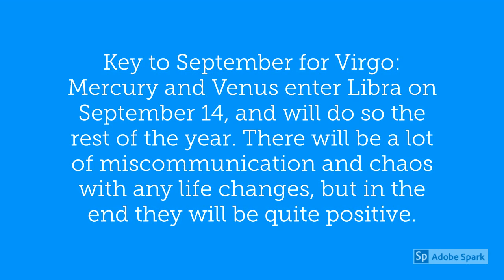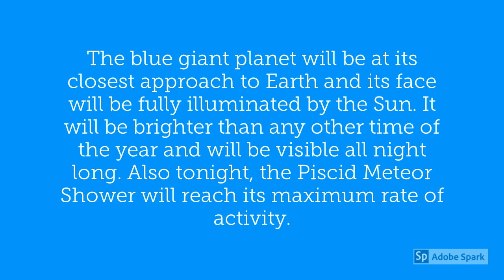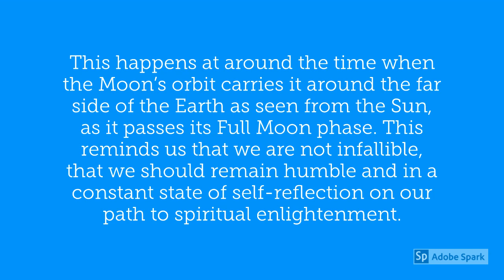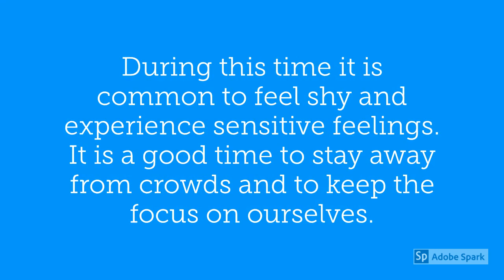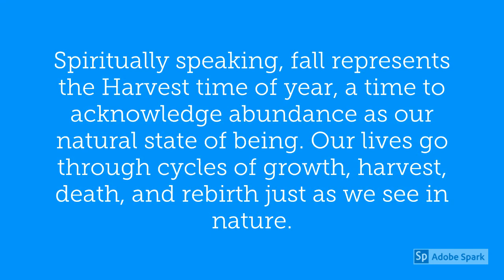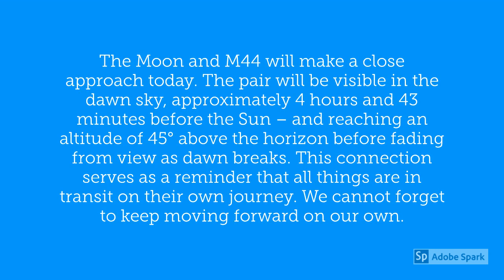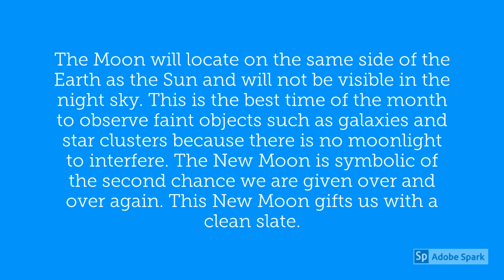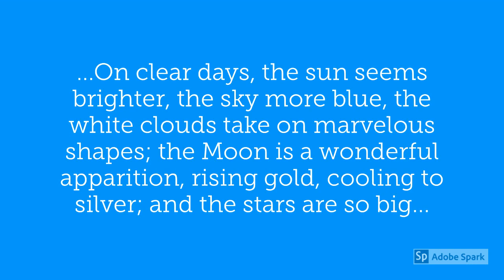Virgo September 2019 Horoscope